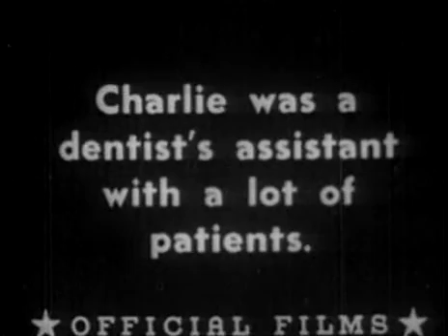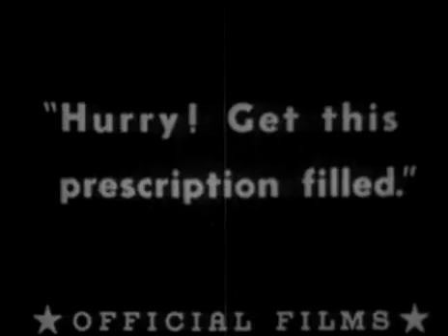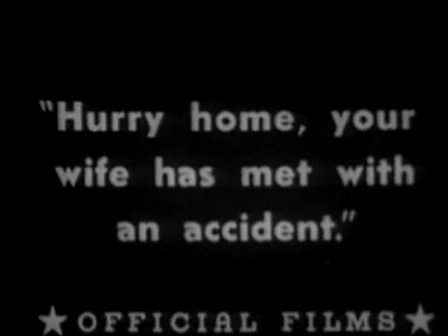Charlie Chaplin Laffing Gas